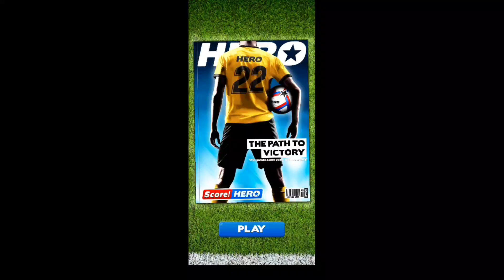SCORE HERO FOOT BALL GAME